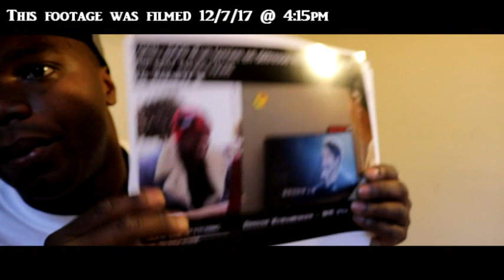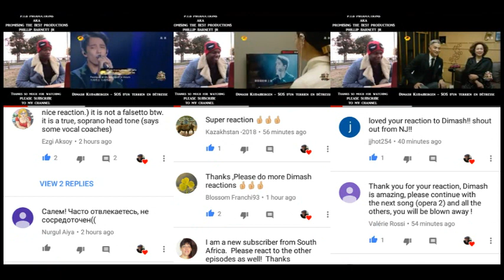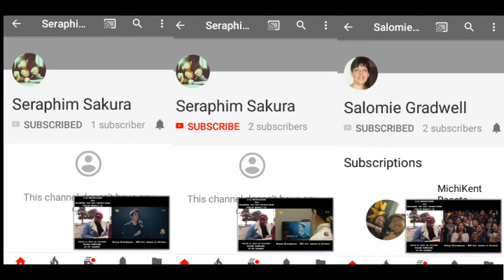The best voice in the world. Dimash - Opera 2 Video Reaction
Reaction Starts @ 3:50.

Өкінішке орай, бұл бейнені қайтадан жариялауға тура келді
Мен ешкімге ренжіткім келмейді

I'm sorry, I had to repost this video
I don't want to offend anyone at all

FILMED WITH CANON HF R700 1080P HD

 AC Award Winning filmmaker from NJ Founder  of PTB productions

FOR MORE
2017 TRAILERS REACTIONS